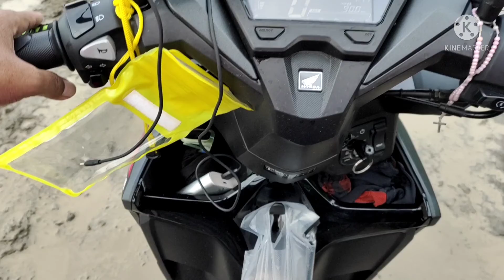FOOD PANDA RIDER NAPUNTA SA PUTIKAN NA DAAN / LOKONG GOOGLE MAP NA YAN /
GENERAL TRIAS